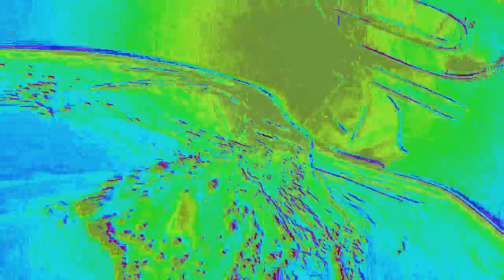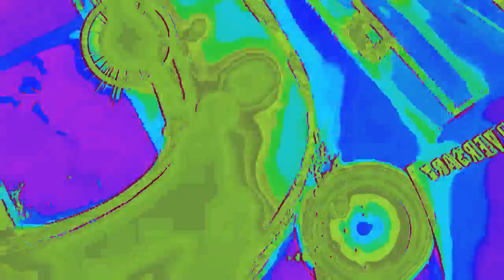Oh My God A 40 Minutes Universal Studio Logo Effects Video